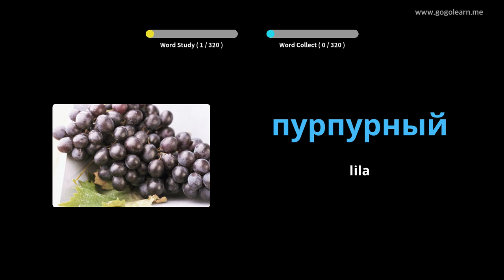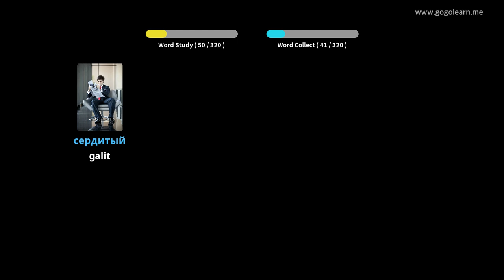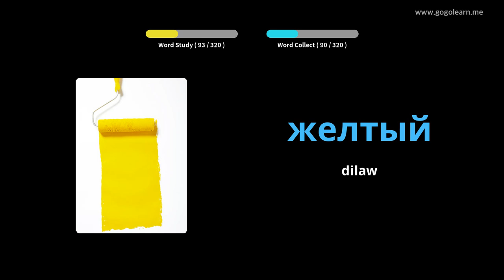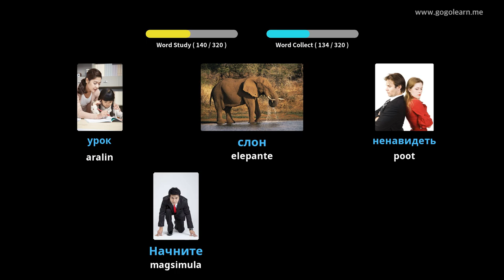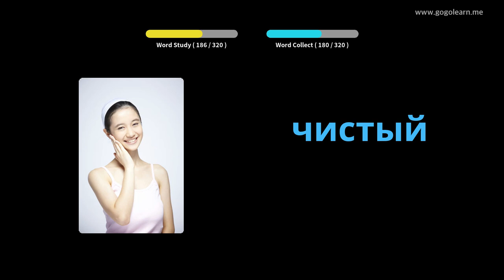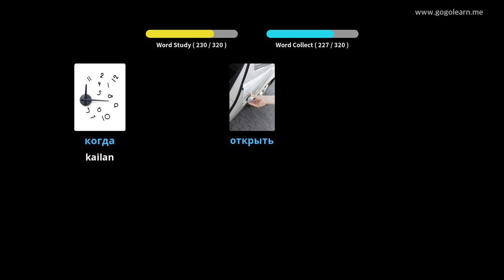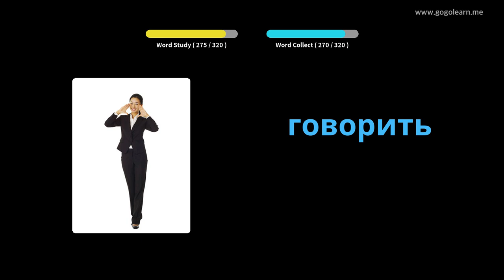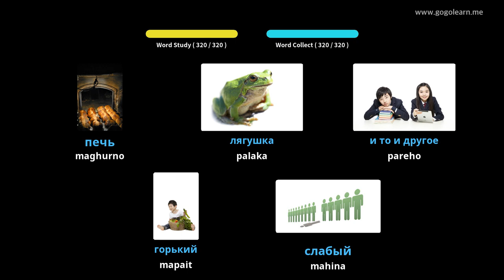Pakikinig ng bokabularyo ng Russian Habang Nagmamaneho | Golearn